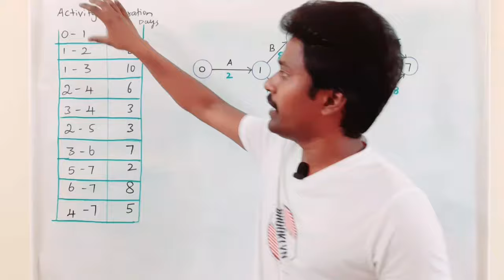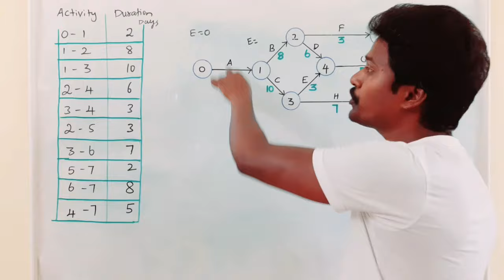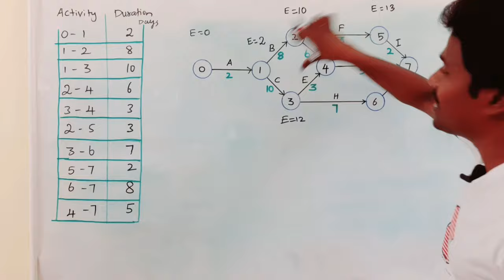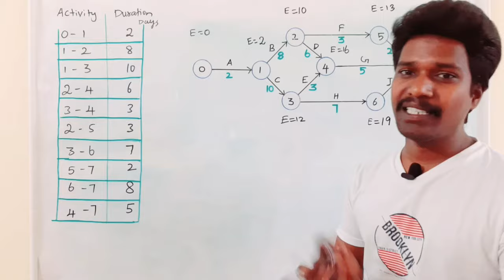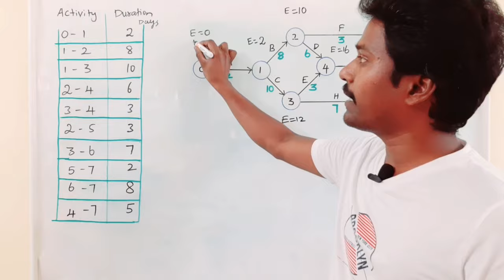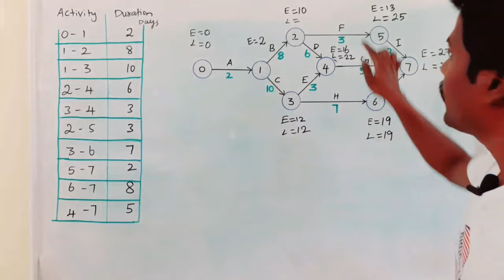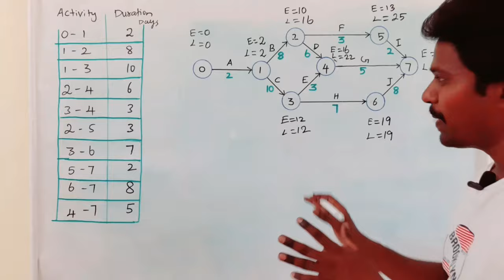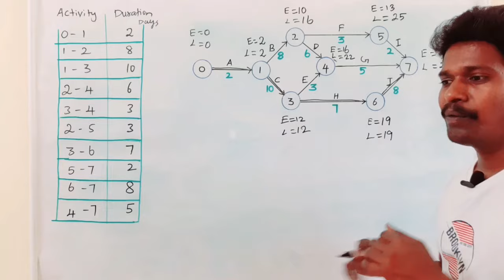CPM Critical Path Method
Critical Path Method is used for scheduling a project. It will help us to find the minimum time or days required to complete a project.

CPM is Deterministic in nature.
 This particular video will help you learning about CPM.